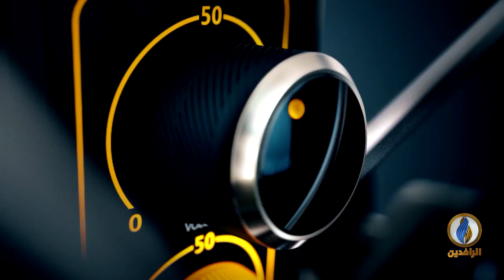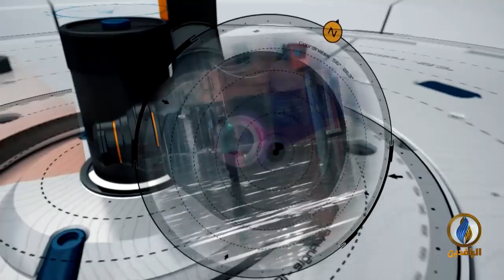صوتكم | رغم برنامجه الحكومي.. العراقيون يرفضون عدنان الزرفي لرئاسة الحكومة